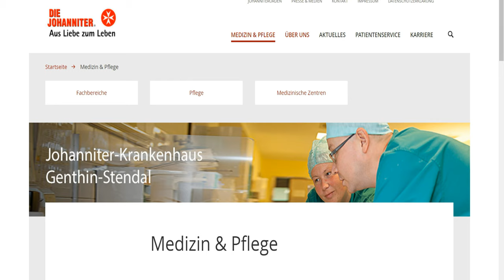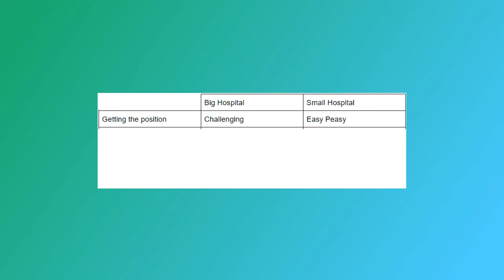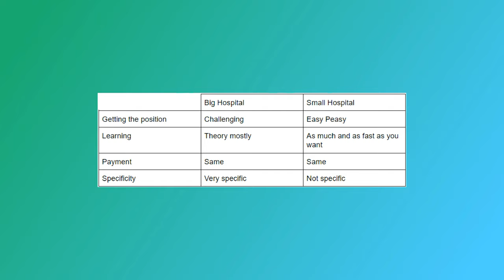German residency system and becoming a resident in Germany: Big or small hospital?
So in case you have some doubts about how the residency system works and which are the benefitas and differences between big and small hospitals, this is for you ;)

 - and my Instagram @eutopiamed